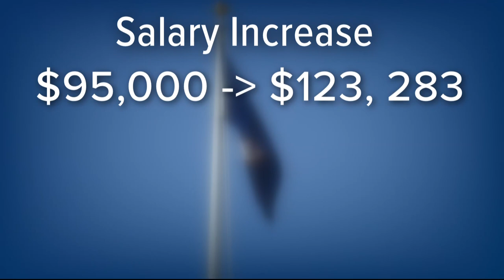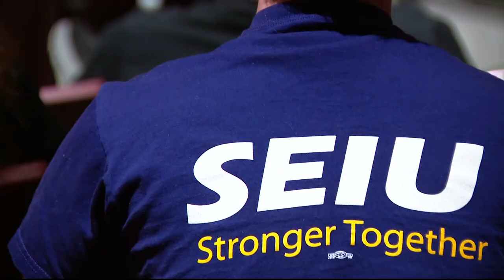Fairfax Co. Board of Supervisors votes to give themselves a raise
Tuesday night, the board voted 8-2 in favor of raising the salary.